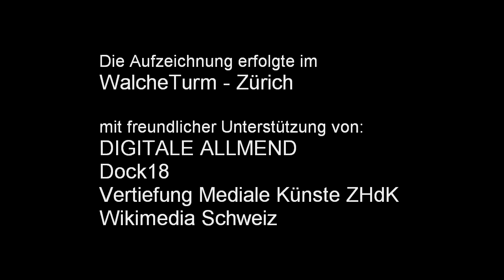Cory Doctorow - The Politics of Copyright and the New Cultural Economy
Der Science Fiction Autor und politische Aktivist Cory Doctorow war am 6. Dezember im Walcheturm und sprach über die Politik des Urheberrechts und seine Erfahrungen mit der freien Kultur sprechen.

Cory Doctorow ist einer der profiliertesten Kenner beider Materien, er arbeitete unter anderem als Europäischer Repräsentant der Electronic Frontier Foundation (EFF) und hat über 7 Romane publiziert, zuletzt "Makers" und "For the Win". Die neueste Veröffentlichung ist die Aufsatzsammlung "Context: Selected Essays on Productivity, Creativity,Parenting, and Politics in the 21st Century". Auf Dt. erschienen ist u.a. "Little Brother".

Cory Doctorow ist auch ein brillanter Redner. Es war also nicht nur für einen interessanten sondern auch unterhaltsamen Abend gesorgt.

Die Veranstaltung wurde von der Digitalen Allmend, in Zusammenarbeit mit der Vertiefung Mediale Künste (ZHdK), Dock18, Walcheturm und Wikimedia Schweiz organisiert. KulturTV, Roger Levy, hat die Veranstaltung mit seiner Kamera begleitet.